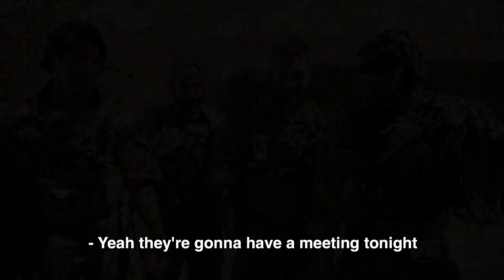A Grunt's Life the Movie - Official Trailer | VET Tv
Imagine a movie showing everything Marines joked and fantasized about while they were in combat … well VET Tv made that movie, and it’s just as savage as it sounds.

This dark, irreverent comedy horror is made for those who have had their minds twisted by war.

On a remote patrol base in Helmand Province of Afghanistan in 2008, A Grunt’s Life follows Lieutenant Vinny Murphy (Donny O’Malley), a prior-enlisted Marine who wants to bust a nut and kill his boss just as bad as he wants to kill the Taliban.

Nothing is sacred and no one is spared as we make jokes and show fantasies about the realities of war - killing incompetent commanders, exterminating enemies, torturing the bad guys, selectively following the rules of war, “releasing” ourselves during much-deserved combat jacks, fantasizing about sex, dreaming about necrophilia, collecting war trophies, and much more.

This movie is for those who enjoy laughing at what we know to be wrong and tragic, a form of therapy for those who served in combat. Sorry, did you expect anything different from people trained to kill?

Enjoy the ride war dogs, this one’s for you.

From the self-deprecating, combat-hardened, mildly-comedic, unbelievably horny creative minds of actual veterans, VET Tv brings you A Grunt’s Life. Hollywood creates film and television about the military, for civilians. VET Tv creates film and television about the military, for the military, intended to make them feel like they are still there, on deployment with one goal in mind - killing bad guys.  These films make veterans and active-duty military, feel like they’re not the only twisted minds in the world.

If you like this kind of humor, check out VET Tv.  There’s a whole network full of this stuff, with the same dirty writing, but Hollywood-level production.